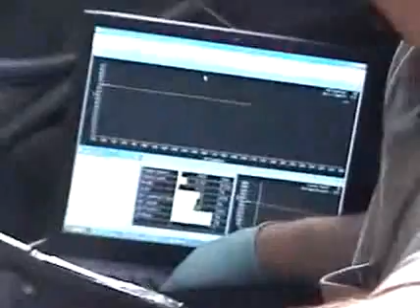Honda turbo del sol 634whp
634whp